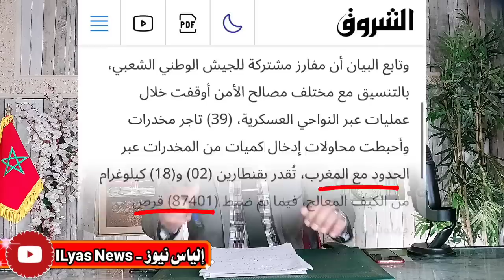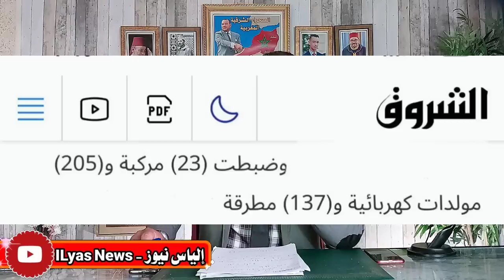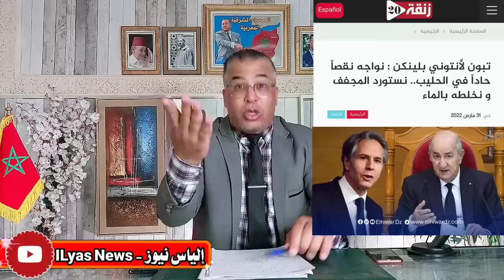ما هي الرسائل المشفرة لخطاب تبون في قناة الجزيرة ؟ إضحك مع مسيلمة الكـ.ـذاب 🇩🇿😂